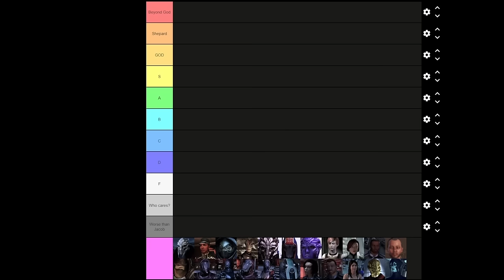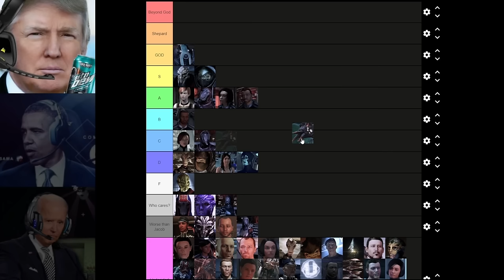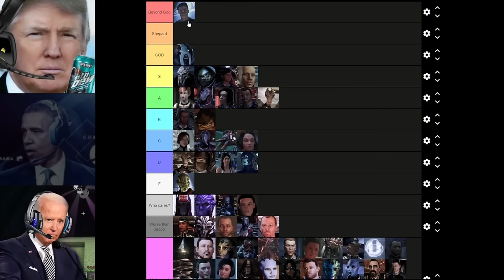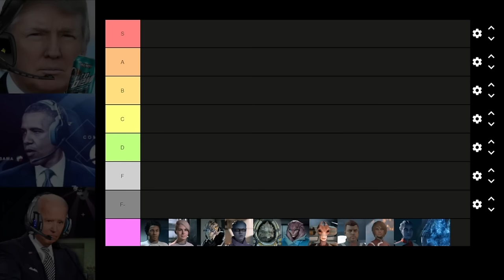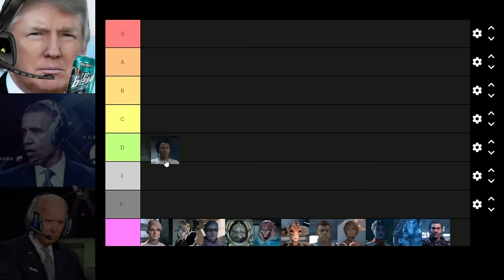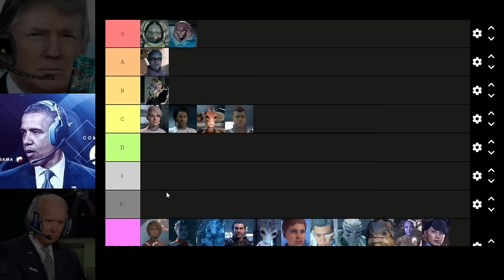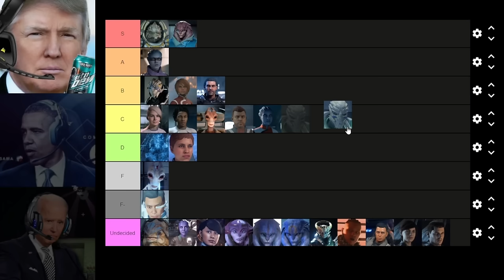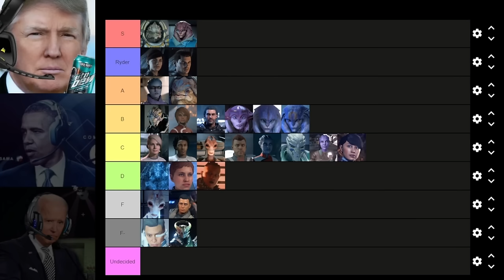Presidents Rank Mass Effect Characters Legendary Edition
Trip down memory lane